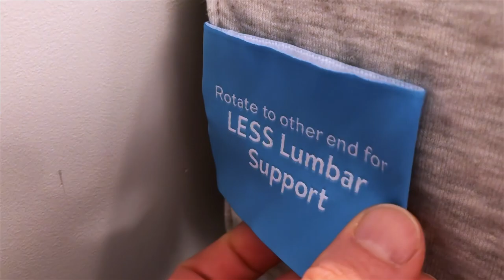Level Sleep Mattress Review by GoodBed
GoodBed's in-depth review of the Level Sleep mattress, with unique zoned-support features...

If you found this information helpful and decide to buy this product, we would greatly appreciate you using the link below, or those on GoodBed.com, to initiate your purchase.

The Level Sleep bed offers four support zones: softer zones at the head and foot, a firmer lumbar support area, and a medium-soft zone for your hips.

Also see our written review of the Level Sleep bed, which includes our GoodBed ratings, and who we think would be best suited to the Level Sleep mattress, based on our performance testing

Have a question or comment?  Drop us a line below and we'll try to respond ASAP.

Click on the times in the chapter headings below to jump to the sections of this video that interest you most.

Time    Chapter
  0:00    Introduction
  1:18    Softness
  2:13    Materials & Construction
  6:49    Back Support and Pressure Relief
13:29    Responsiveness
15:46    Cushioning Depth
17:55    Motion Isolation
18:39    Ease of Repositioning
19:00    Edge Support
20:44    Temperature
22:09    Natural Materials and Certifications
25:22    Adjustable Base Compatibility
25:22    Unboxing
27:40    Delivery and Returns
30:16    Price and Value
33:17    Summary
35:28    Final Thoughts